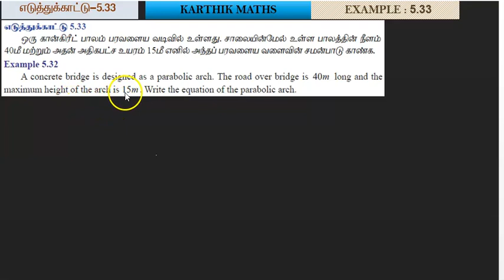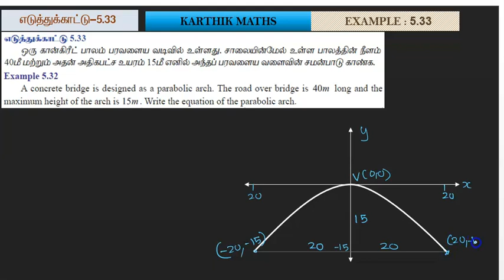EXAMPLE 5.33 | 12TH MATHS TN | CHAPTER 5 | 2D ANAL GEO -II | SOLUTION TM AND EM